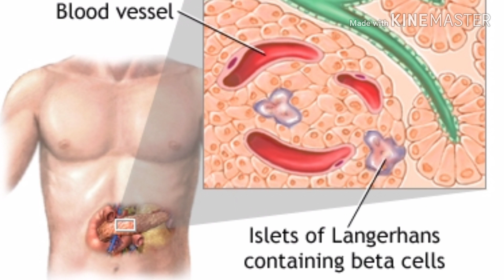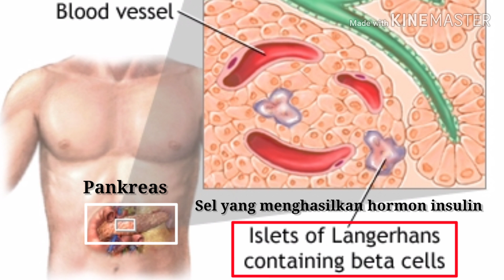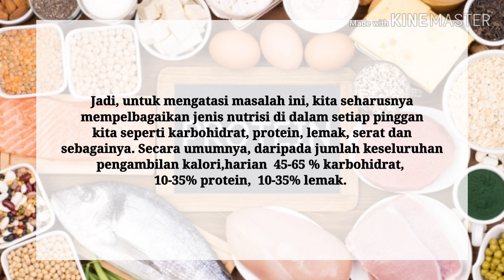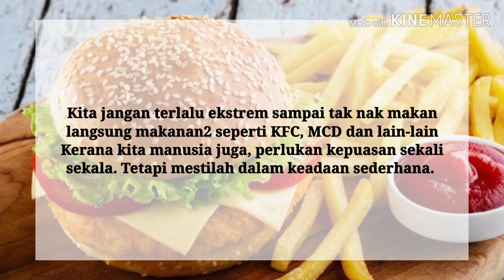SUGAR CRASH BOLEH MEMBUNUH ? - Dr.ONE SHARE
Sugar crash atau sinonimnya gejala hypoglycemia secara tiba-tiba selepas makan. Ia terjadi kerana apabila kita makan makanan yang hanya berasaskan simple carbohydrate sahaja, maka paras gula dalam darah akan naik mendadak. Ini secara tidang langsung akan merangsangkan rembesan hormon insulin oleh pankreas bagi menstabilkan paras gula kembali normal. Namun, insulin dihasilkan secara berlebihan ekoran kenaikkan paras gula dalam darah secara tiba-tiba. Dan akhirnya, paras gula menjadi lebih rendah dibandingkan ketika sebelum makan dan inilah dipanggil sebagai gejala "SUGAR CRASH".

Bukan itu sahaja, badan akan menjadi lebih craving terhadap makanan simple carbohydrate. Secara fisiologinya, apabila paras gula dalam darah rendah, otak akan terima signal dan membuatkan kita "craving" untuk makan makanan berasaskan gula ringkas seperti aiskrim, spaghetti, kek dan sebagainya. Selain daripada itu, ada beberapa simptom yang boleh kita kenalpasti jika seseorang itu mengalami "sugar crash".

Misalannya
1) Sakit kepala
2) Degupan jantung laju
3) Gagal konsentrasi dengan baik
4) Menggeletar
5) Berpeluh
6) Lapar keterlaluan
7) Pening
8) Keliru
9) Tidak bermaya
10) Perubahan mood ketara

Jika badan berada dalam keadaan hypoglycemic yang berpanjangan, antara simptom yang akan ditunjuk adalah seperti berikut :
1) Seizure (Tarik)
2) Tidak mampu makan atau minum
3) Hilang keupayaan untuk bercakap
4) Tidak sedar diri
5) Mati

Mahu tahu selanjutnya? Jom tengok video sampai habis, ya?

JOM KENALI SIAPA SAYA

Latar belakang DR1

Seorang lelaki utara yang biasa, friendly and, happy Go-Lucky person, yang tidak punya apa-apa KEISTIMEWAAN untuk dibanggakan. Rupa pun biasa-biasa saja. Tidak terlalu kacak, dan tidak terlalu hodoh. Just nice orang panggil 🤣.Namun begitu, saya memiliki secebis ilmu dalam perubatan modern dan juga fitness.

Saya menerima pendidikan dari :

✔️Sekolah menengah : Sekolah Menengah Kebangsaan Teluk Kumbar 2, Pulau Pinang

✔️Matrikulasi : Kolej Matrikulasi Pulau Pinang (KMPP)

✔️Ijazah : Uitm perubatan Sungai Buloh, Selangor.

Tujuan membuat channel DR1 SHARE

Minat saya yang mendalam dalam dunia perubatan, mendorong saya untuk berkongsi ilmu bersama masyarakat, terutamanya masyarakat melayu. Sedar bahawa bangsa melayu kita ini agak terkebelakang dalam ilmu ini, dan saya berhasrat dan berbesar hati untuk mendidik masyarakat kita ke arah yang lebih baik dan mudah faham berkenaan segala permasalahan kesihatan dan kecergasan.

Dengan slogan kata :

" ᴀ ᴘᴇʀғᴇᴄᴛ ᴄᴏᴍʙɪɴᴀᴛɪᴏɴ ᴏғ sᴄɪᴇɴᴄᴇ ᴀɴᴅ ᴛʀᴀɪɴɪɴɢ "

Ini menunjukkan, setiap apa yang kita nak lakukan, tidak kiralah diet atau workout, mesti ada sesuatu yang perlu kita pelajari sebelum kita praktikkannya.

Jom sertai saya dalam saluran ini, untuk kita sama-sama belajar dan melakukan sedikit perubahan di dalam diri kita supaya kita dapat mengecapi kehidupan yang lebih sempurna selepas ini, insha allah.